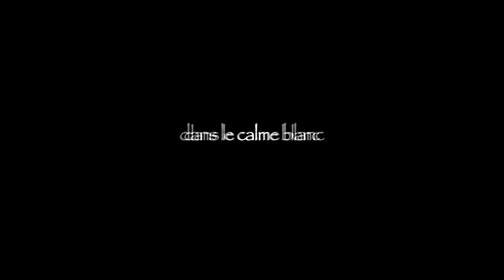Rencontres du Grand Nord - bande annonce n°2 - un film réalisé par Dave NIZET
Préparez-vous à l'inattendu - dans le calme blanc du Québec - à parcourir les traces des Trappeurs tout en respectant la nature...

Un film réalisé pour la promotion de l'activité Hiver de la compagnie "Aventures Nouvelle France". Sortie du film-documentaire prévue le 15 juin 2012.

Un film écrit et réalisé par Dave NIZET
Assistant réalisateur Xavier BIRON
Dirigé par Laurent LOINE.

Bande Annonce en version d'essai, en attente de validation par ANF.